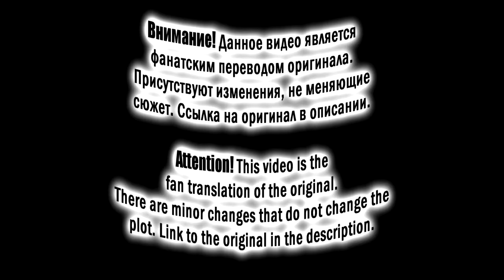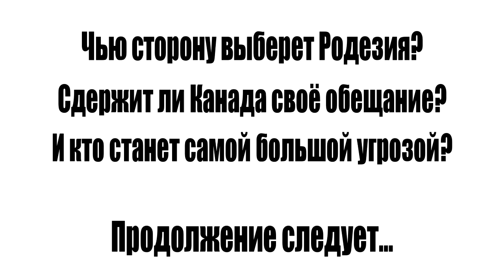Mapping Whispers - Эпизод #14: Eradiate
Видео является переводом оригинала с изменениями, не влияющими на сюжет.

Музыка, использованная в серии:
Per Kiilstofte – Queen of the Night
Per Kiilstofte – Highway Chase
Simon Viklund – Criminal’s Ambition (PayDay 2 OST)
Michael Hunter – Soviet Connection (GTA 4 OST)
Sirius Beat – On Fire